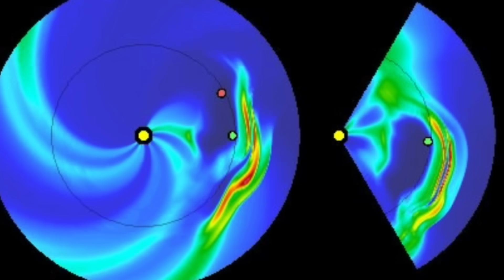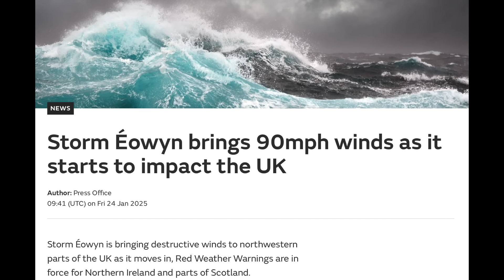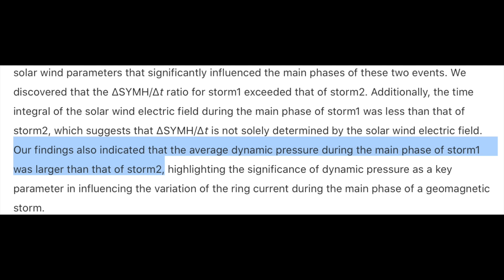Solar Storm Watch Tonight, Space Explosion Mystery | S0 News Jan.24.2025